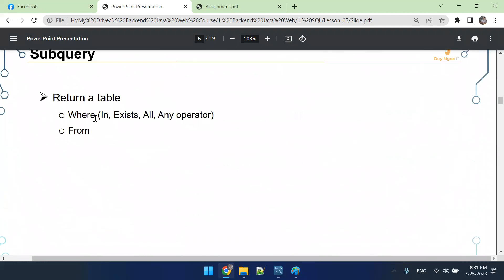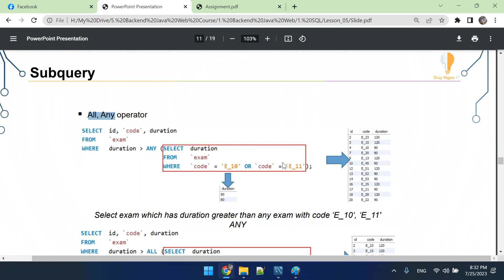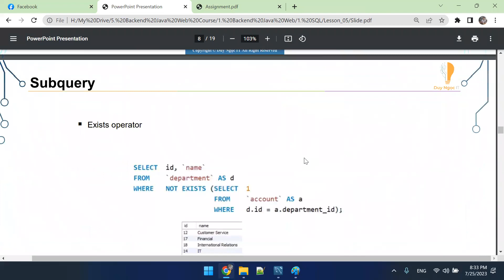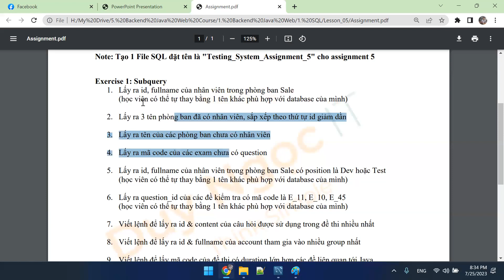5.5 Subquery Summary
1. Link Slide bài giảng

3. Link Answer (Đáp án BTVN)

4. Link Resource (Code mẫu)

5. Link file Note (Note kiến thức quan trọng)